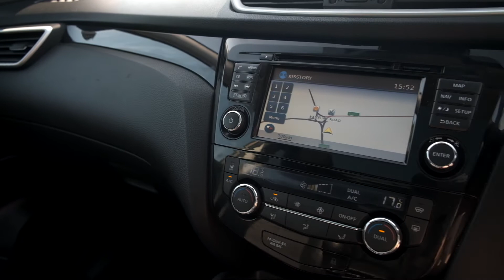Nissan Qashqai Tekna